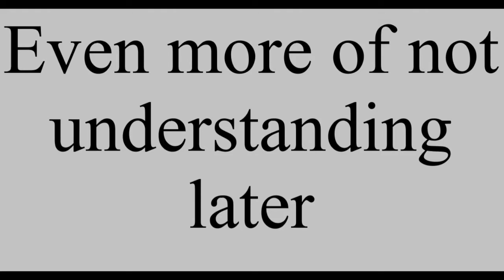"This man just doesn't understand and I hate MINE CARTS!!?!" Garry's Mod (TTT) funny moments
This man both made a new found hatred for mine carts and could not understand how he committed murder. Well here it is and I hope you guys enjoy.